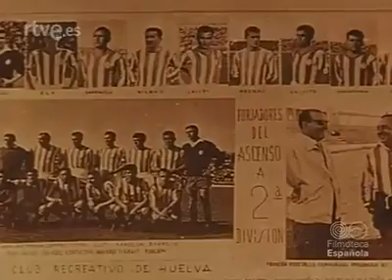Club Recreativo de Huelva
El equipo de fútbol mas antiguo de España, el  real club recreativo de Huelva, reportaje de rtve a la carta.